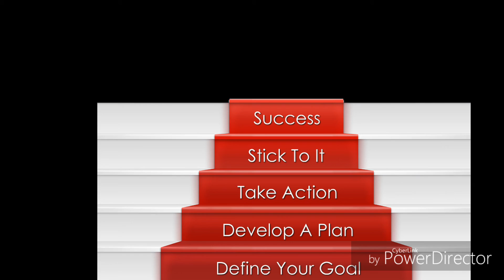The devil 👿 is defeated and under jesus Christ